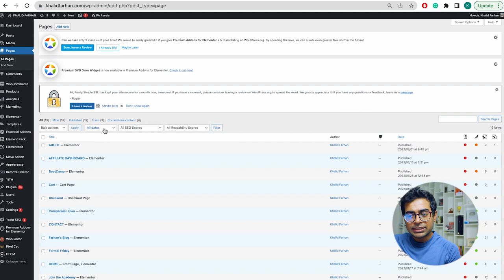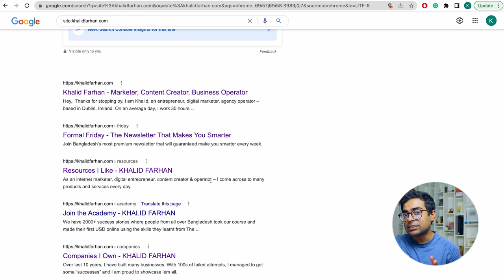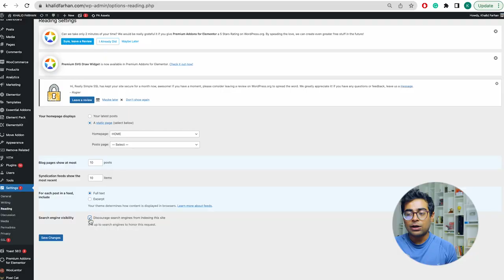Domain Check SEO Basics Lesson 22 SEO Course Bangla - Passive Journal _ Khalid Farhan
🚀 Hostinger: Your All-in-One Web Toolkit

✔ Lightning-Fast Hosting
(99.9% uptime, free SSL, 24/7 support)

Build your dream site today Domain Check SEO Basics Lesson 22 SEO Course Bangla - Passive Journal _ Khalid Farhan